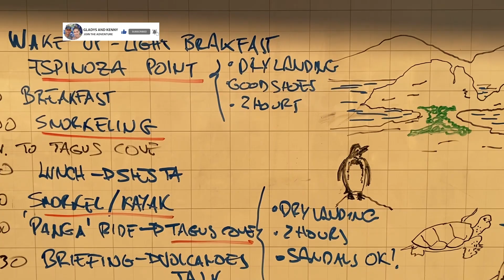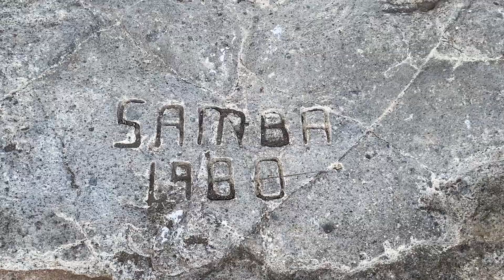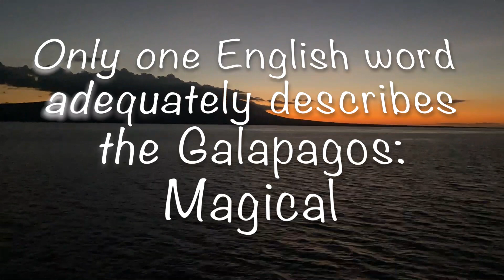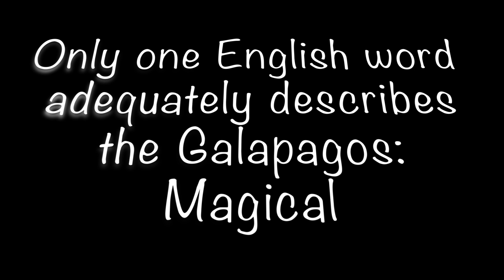Breathtaking Sunrise in the Galapagos Islands, Ecuador Travel Vlog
It’s day three in the Galapagos and we are witnessing another Breathtaking Sunrise in the Galapagos Islands. Overnight we navigated to Fernandina and woke up to the island Shrouded in mist. The waters were still calm, with the only disturbance being sea lions and turtles breaking the surface for a breath of air. It was enchanting to say the least. We have been transported to a place of mystery and myth, and we were about to go ashore.
Join us for another magical day in the Galapagos. It’s simple, breathtaking.

We Gladys and Kenny are travel galapagos islands travel vlog

WE POST NEW VIDEOS EVERY - SUNDAY AT 10AM EST:

*More about our last video: ► The Galapagos Islands - Are They Worth It?

*Check this video out: ► Going to the Galapagos Islands!

Chapters
0:00​​ - Intro
0:33​​ - Epic Sunrise and a Morning Scare
6:58​​ - An unforgettable Snorkel
9:48​​ - outstanding hike and breathtaking sunset

Another magical day in the Galapagos.

(NOTE: We get a $20 kickback at no extra cost to you, while you save up to $40 on the accommodation you book no matter how long you stay )

We are Gladys and Kenny, from Long Island, NY. We've always had a passion for traveling. We finally made our dreams a reality. In January 2018 we downsized and take the necessary steps to pursue our dream, to travel full time for as long as we can. We rented our house, moved into our attached studio apartment, and continued to travel on a part-time basis until it prepared us for full-time travel. On June 30, 2019, we left to travel the world full-time. The first stop was Bali, Indonesia. It wasn't a simple decision to leave our friends and family. However, you only live once and we didn't want to live with any regrets. We want to document our journey, so we recently did so with vlogs on YouTube and Social Media.
Join us. It's been one crazy ride so far.